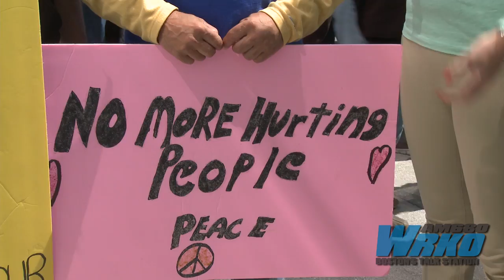WRKO at the 118th Boston Marathon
WRKO was down at the finish line of the 118th Boston Marathon talking to fans and runners.